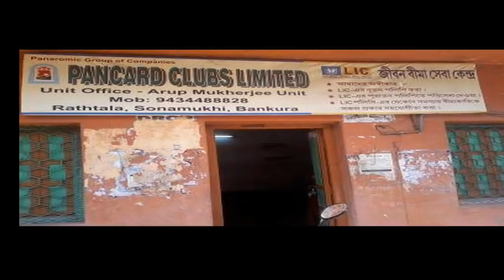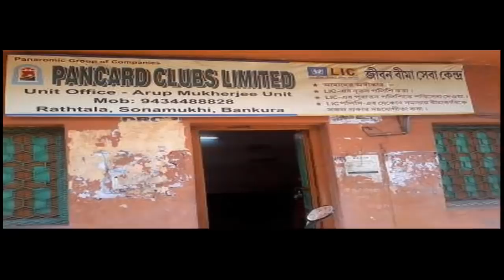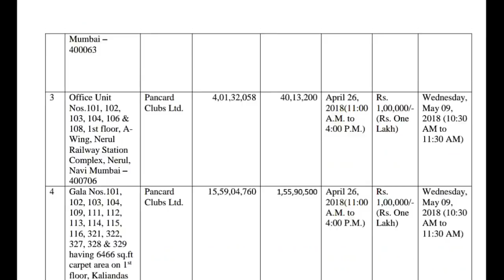Good News दोस्तो Pancard Club निवेशकों के लिए सेबी ने जारी किया नया नोटिस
Hello friends

Looking to recover over Rs 7,000 crore of investors' money, markets regulator Sebi will next month auction 24 properties of Pancard Clubs and its late chairman and managing director at a total reserve price of nearly Rs 2,100 crore.
This is in addition to at least 33 properties which were auctioned between December and March with combined reserve price of more than Rs 800 crore.
In a notice issued on Monday, the Securities and Exchange Board of India (Sebi) said SBI Capital Markets will auction 10 properties of Pancard Clubs and three properties of its late CMD Sudhir Moravekar on 9 May at a reserve price of Rs 2,087 crore.
The properties listed for the sale include a four-star hotel, resorts, land parcels, office spaces and shops in Maharashtra, Karnataka, West Bengal, Madhya Pradesh, Tamil Nadu and Kerala.
Sebi said the bidders should make their own independent enquiries regarding the “nature, type, classifications, encumbrances, litigations, attachments, acquisition liabilities” of the properties put under auction before submitting their bids.
The properties are being sold with all the existing and future encumbrances, whether known or unknown to Sebi. Sebi shall not be responsible in any way for any third party claims, rights or dues etc,” the regulator added.
The company had failed to comply with Sebi's direction in February 2016 ordering it to refund to investors over Rs 7,000 crore, raised through illegal collective investment schemes (CIS).
Pancard Clubs had mobilised Rs 7,035 crore from 51,55,516 investors from 2002-03 to 2013-14 through its various holiday schemes.